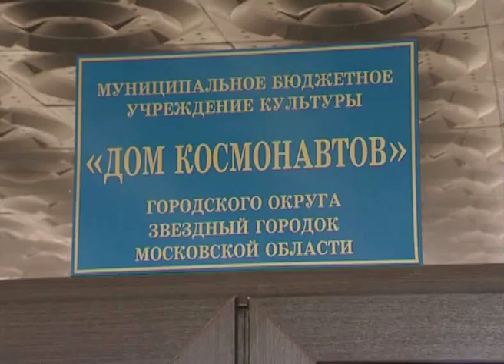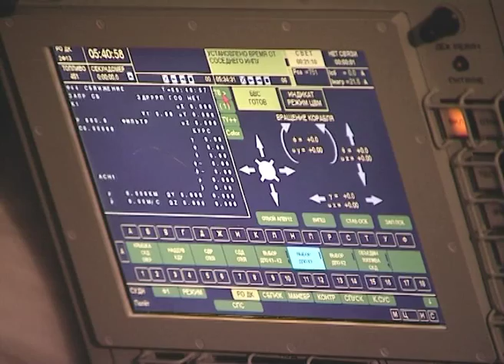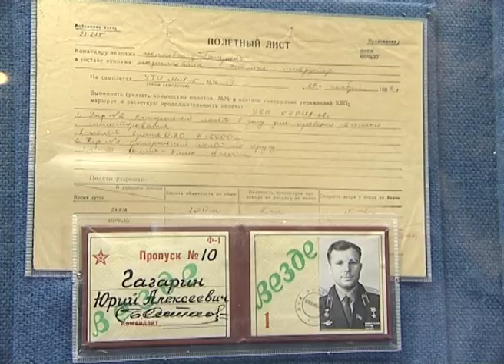"Акценты" Гагарин 14.04.2016